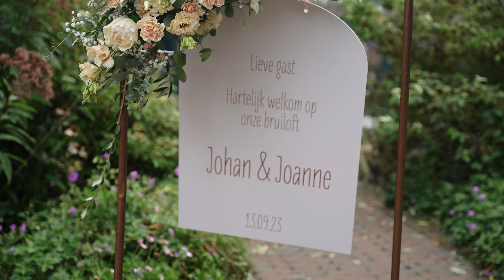Johan en Joanne | Korte trouwimpressie (13-09-2023)